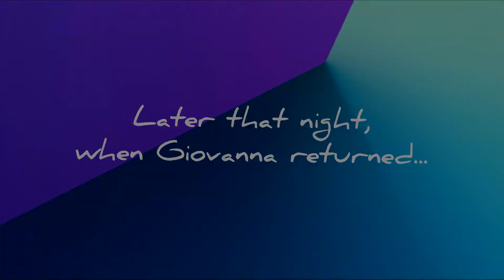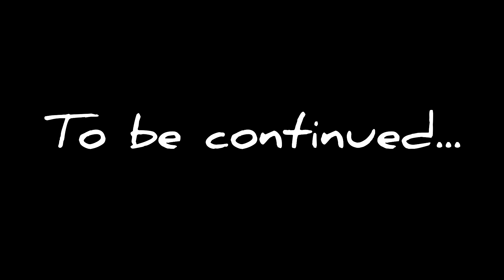Dr. Lucas & Mr. Clyde - Part 1 (Real Story: Dr. Jekyll & Mr. Hyde)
Happy Halloween guys! I'm so so sorry that I posted this very late, it's because I went out Trick or Treating.
So I hope you all enjoy this video, I'll be making part 2 soon in November.
Enjoy the video, Bye!!